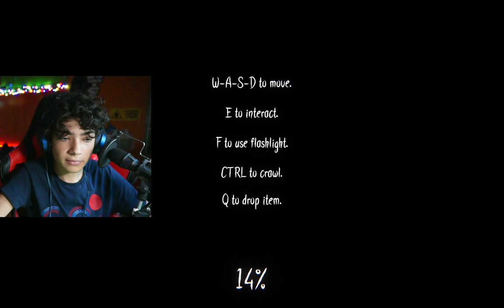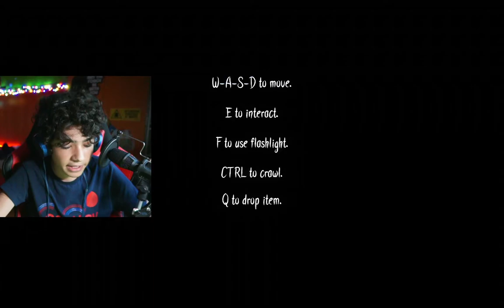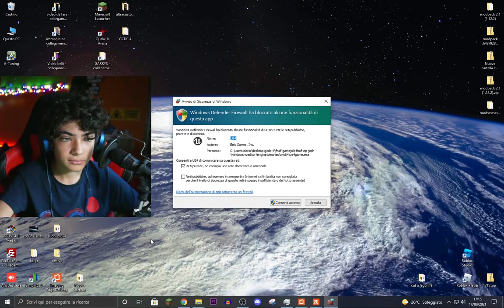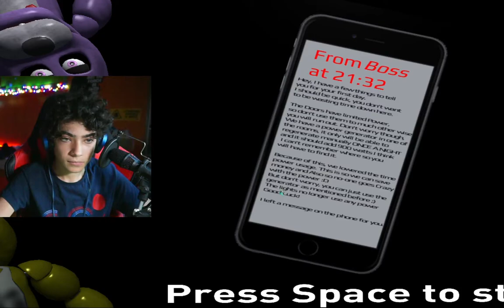NIGHTMARE FREDBEAR MI STA GUARDANDO DALLA FINESTRA|GCDC #4|TFG|ITA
Quale altro gioco dovrei portare?